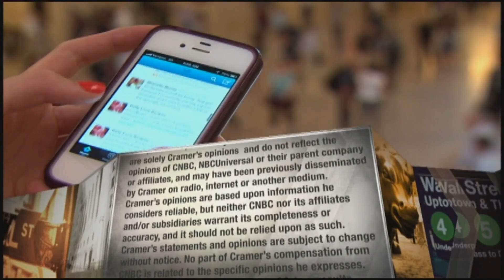Cramer says the stock market is unusually fragile, use rallies to raise cash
CNBC's Jim Cramer explained how investors can use rallies to better prepare for later market volatility on Tuesday's edition of "Mad Money." Sign up and learn more about the CNBC Investing Club with Jim Cramer